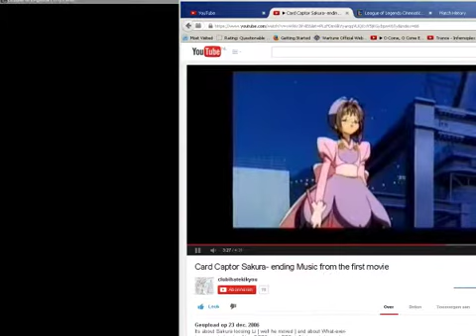Tsunami's LOL Gameplay: Season 1 Episode 50 (ENG commentator)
Hey everybody! I'm finally uploading my LOL vids xd! 88 video's ^_^ Hope YOu'll enjoy :D

Btw; I uploaded these RAW, so no editing or whatever in it... If any1 wants me to edit it though, I could go&get the editor :P But I'll need somebody that wants to do the edits for me.

I hope you'll enjoy it ^_^ (I'm sorry for the random silences, it's my focus on the game that's so intense) XD!

Here I record Video 1 till Video 88, which are recorded from 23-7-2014 till 4-8-2014. I hope You'll enjoy ^_^